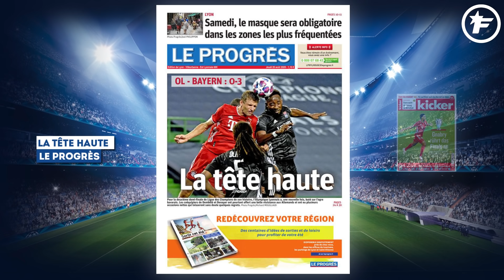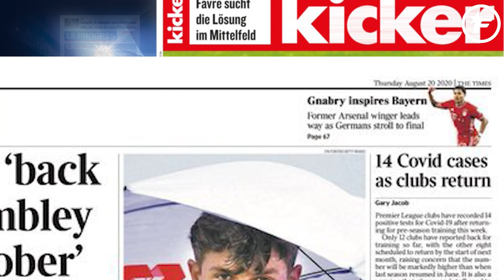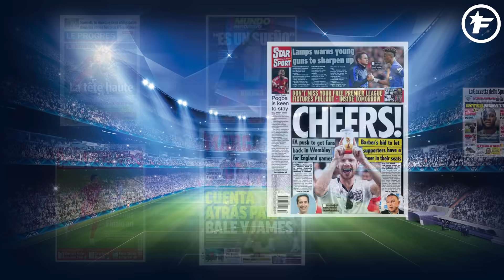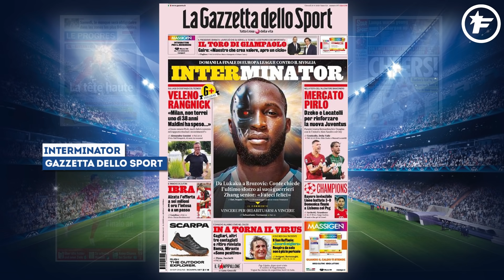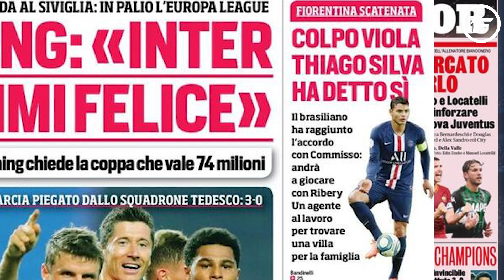La finale PSG-Bayern fait saliver l'Europe | Revue de presse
Serge Gnabry impressionne l'Europe, les regrets de l'Olympique Lyonnais et Paul Pogba proche d'une décision pour son avenir à Manchester United, voici votre revue de presse Foot Mercato du 20 août 2020.

Serge Gnaby met tout le monde d'accord

Outre-Rhin, la victoire du Bayern Munich sur l'Olympique Lyonnais (3-0) fait les gros titres ! Et il y a un homme qui est à l'honneur ce matin, il s'agit de Serge Gnabry, auteur d'un doublé. L’ailier allemand «envoie le Bayern en finale face au PSG» titre le bi-hebdomadaire Kicker. «Le club bavarois rêve d'un triplé cette saison» après avoir remporté la Bundesliga et la Coupe d'Allemagne. Pour Bild, c'était «un Gnabry de gala ! Maintenant, place à la finale contre Tuchel», qui semble très attendue. Pour Le Parisien, c'est un «géant sur la route du PSG», désormais. La victoire des Munichois traverse la Manche où la prestation de Gnabry n'est pas passée inaperçue. Pour le Times, «Gnabry inspire le Bayern», même chose en Une du Guardian où c'est le «pouvoir de Serge qui envoie le Bayern en finale». Bref, la prestation de l'international allemand fait grand bruit ce matin !

Réveil difficile pour l'OL

En France, la Une du journal Le Progrès revient sur la défaite de l'Olympique Lyonnais hier soir, face au Bayern Munich en demi-finale de la Ligue des champions. Et pour le quotidien local, les Lyonnais sortent «la tête haute». Pour la deuxième demi-finale de Ligue des Champions de son histoire, «l'OL a, une nouvelle fois, buté sur l'ogre bavarois», écrit le journal. Les coéquipiers de Dembélé et Denayer ont pourtant offert une belle résistance aux Allemands et ont eu plusieurs occasions nettes qui laisseront sans doute quelques regrets. Des regrets car les Gones ont laissé filé des occasions nettes et comme le titre Ouest-France, «Lyon a trop gâché» ! Pour L'Équipe, c'est «le retour sur terre», L'OL n'a pas réédité de nouvel exploit pour accéder à la finale. «L'Ol a manqué trop d'occasions énormes pour inquiéter le grand favori de la C1.» À défaut d'être française, la finale sera royale, dimanche au Estadio da Luz, entre le Bayern Munich et le PSG.

Paul Pogba a pris une décision pour son avenir

Et on termine ce tour de la presse en Angleterre, où c'est une bonne nouvelle qui fait la Une du Daily Star ! En effet, la Fédération Anglaise de Football fait pression pour que les fans reviennent à Wembley pour les matchs amicaux des Three Lions, début octobre, contre le Pays de Galles, et la Belgique. Une information qui fait aussi la Une du Daily Mirror qui espère revoir des spectateurs dans les tribunes après la pandémie ! Mais revenons sur la Une du Daily Star, où il est question de l'avenir de Paul Pogba. Le tabloïd indique que l'international français tient à rester à Manchester United ! Une prolongation de contrat de trois ans l'attend et il percevrait un salaire de 225 000 livres par semaine soit près de 250 000€. Le milieu de terrain est ravi que les Red Devils retrouvent de l'ambition et veut faire partie de ce projet.